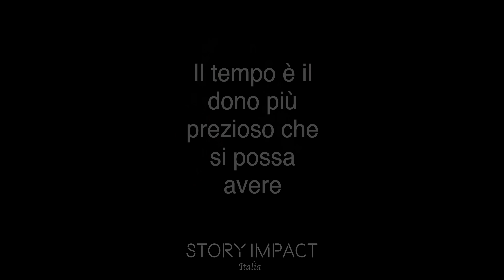Non apprezza il gesto d'amore di suo marito, capirà qualcosa di importante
Storia d'impatto 🔥
Simona Rubino ha un messaggio per te : Il tempo è il dono più prezioso che possiamo avere... non dovremmo mai barattarlo con niente al mondo... quando si ha il dono di avere del tempo, bisognerebbe saperlo spendere al meglio, con le persone che amiamo con ciò che ci piace fare, con passioni, hobby. persone... Apprezzare ogni singolo istante della nostra vita e viverlo al massimo... Non gettiamo via qualcosa che non può più tornare indietro... i soldi vanno e vengono, le cose vanno e vengono, ma se c'è qualcosa che non potremo mai più riavere, è il tempo che abbiamo perso con qualcuno a noi caro.

Crediti:
Attori:
Danilo Giannini
Mascia Spinicchia
Helene Olivi Borghese